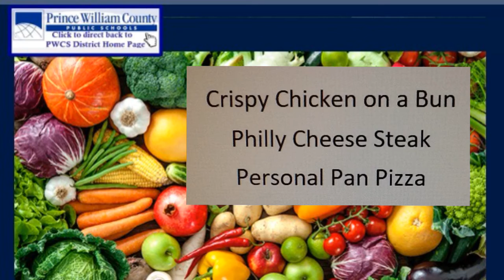WMS Morning Announcement 12/6